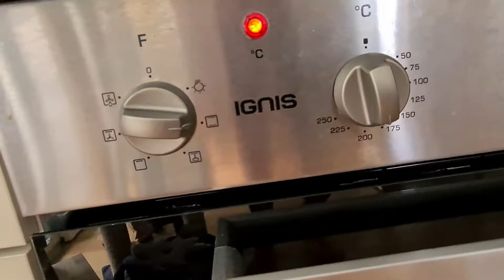Backen mit Claudia V1.3 Apfel Sahne Torte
Biskuit :
6 Eier getrennt
180g Zucker
1 Prise Salz
6EL lauwarmes Wasser
100g Mandeln oder Haselnüsse gemahlen
80g Mehl und 40g Stärke

Sollte man keine Nüsse mögen dann entweder 180g Mehl oder 120g Mehl und 60g Stärke .

180 grad ober und unter Hitze ca 25 min backen.

Apfelfülle:
4 Äpfel , den Saft einer Zitrone
500ml Apfel Saft, 1 Päckchen Vanillepudding Pulver und 2 EL Zucker

Sahne:
300ml Sahne ,ein Päckchen Vanillezucker und ein Päckchen Sahnesteif .

Am besten über Nacht in den Kühlschrank stellen oder mindestens
4 std kühlen lassen.
Bestreuen mit Zimt und Zucker .